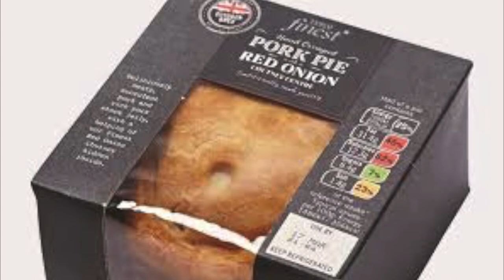A Fridge Full of Pork Pies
A song about Syd Barrett. In a 1975 interview he told the NME journalist he had a fridge full of pork pies.